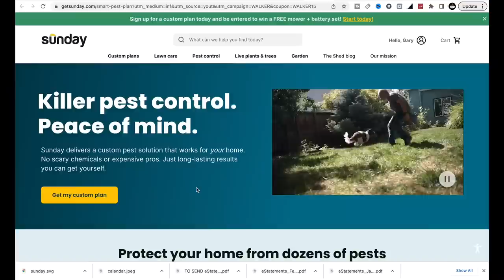Wife said “Shopping” For Babydoll Sheep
Today we made some changes on the farm, selling some of our angus cattle and Cassie wanted to "shop" for babydoll sheep.. The shopping turned into a full on purchase, plus some!